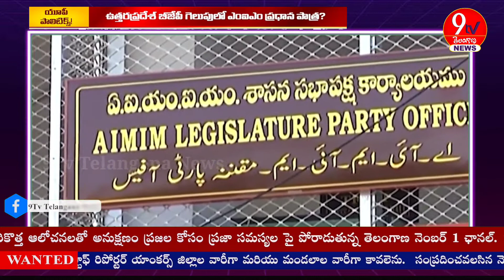బిజెపి గెలుపు వెనకాల MIM హస్తం ఉందా?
Welcome to the official 9TV TELANGANA News cable & YouTube channel. 9TV TELANGANA News Telugu News Channel which covers 24/7 of Politics, Sports, Health, Entertment, News up from Telangana and Andhra Pradesh 9TV TELANGANA News channel presents the complete picture of news stories